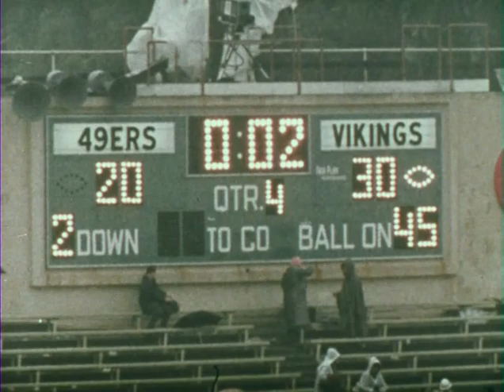1968 Vikings at Niners week 13